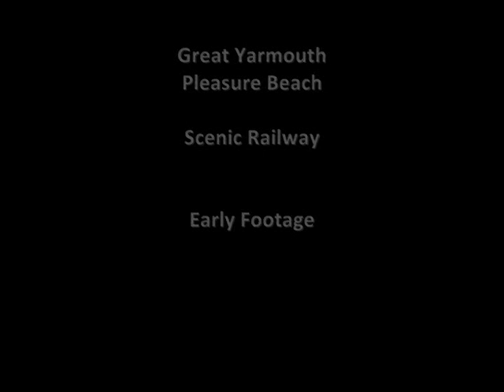Great Yarmouth Roller Coaster (Early Footage)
Clips from tourism videos by Great Yarmouth Council from the 1930's and 1950's showing the Scenic Railway Roller Coaster at Great Yarmouth Pleasure Beach. The video shows the original wooden trains and mountainous cladding of the ride.